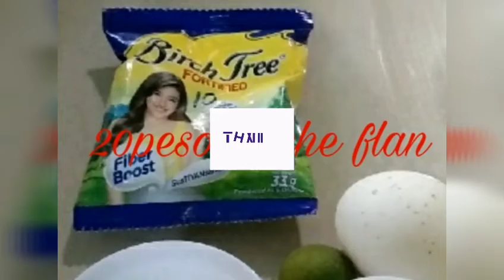how to make 20pesos leche flan || APFRAN vlog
1 sachet powder milk
3/4 cup hot water
3 tbps white sugar
calamansi